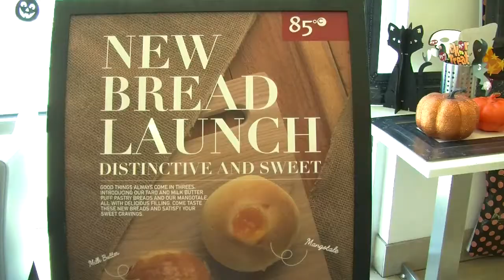85C Bakery Cafe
85 C Bakery Cafe in Fullerton offers a wide variety of drinks, bread and pastries. If you are in the zone stop by  and try their delicious items. You won't regret it.